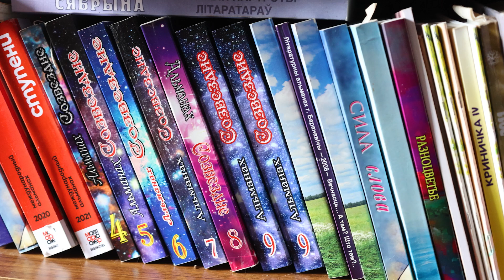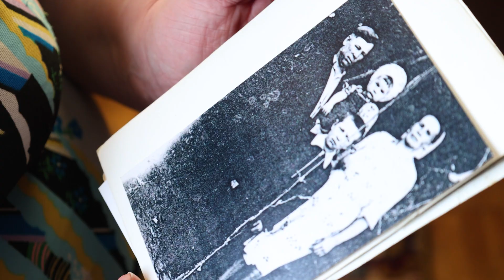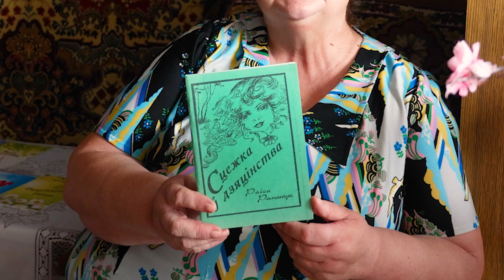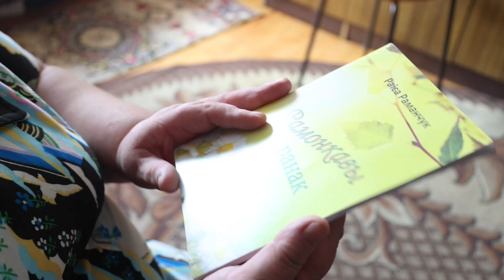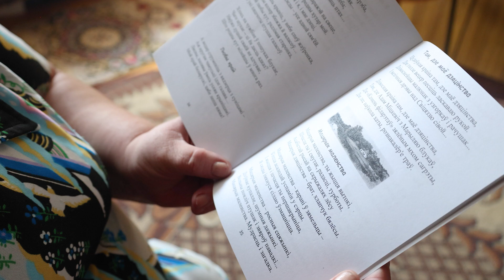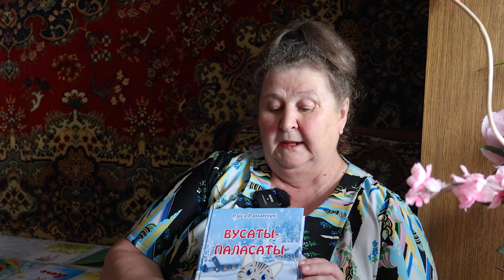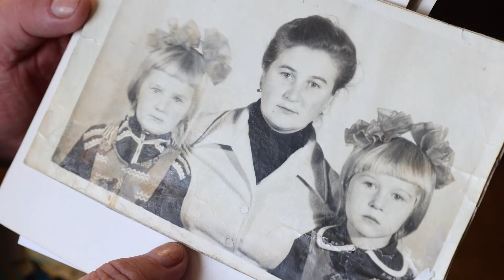Вкус жизни. 21.09.24. 8 выпуск.